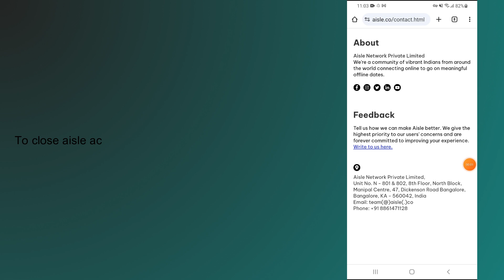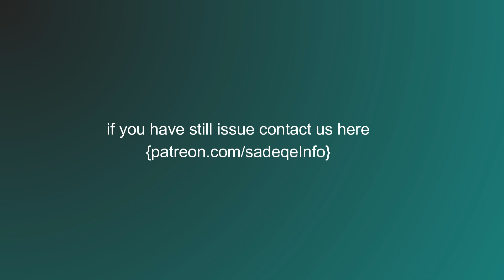how to delete aisle account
In this video, you will learn how to delete aisle account.

original article: